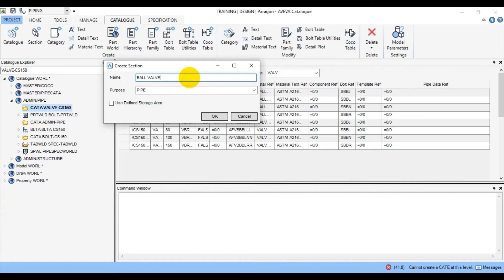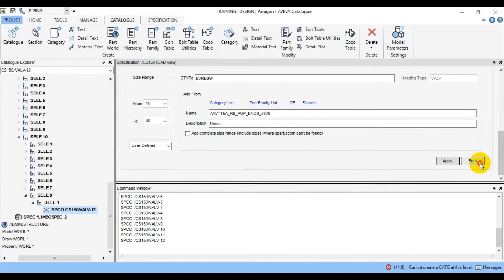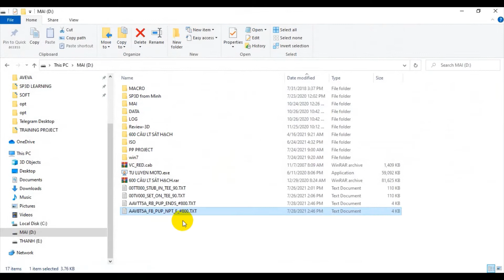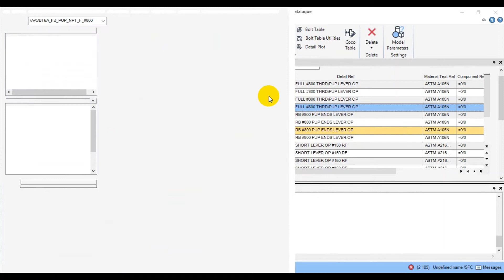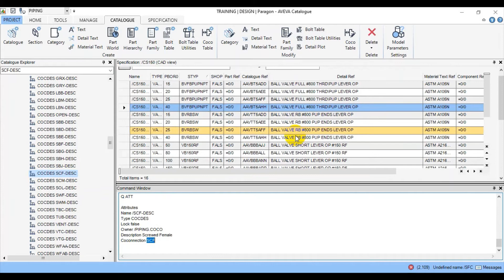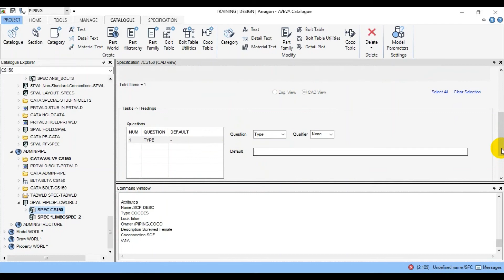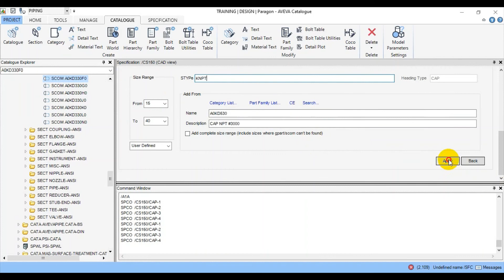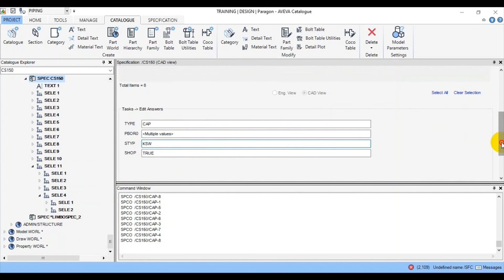[E3D 2.1]_#6 HOW TO CREATE CS150 PIPING SPEC A-Z_PART 15 ADD BALL VALVE/CAP WITH PUP/NPT END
In this video, we will add Ball Valve/Cap with Pup/Npt End to CS150 piping spec